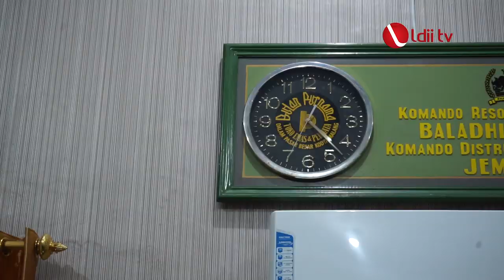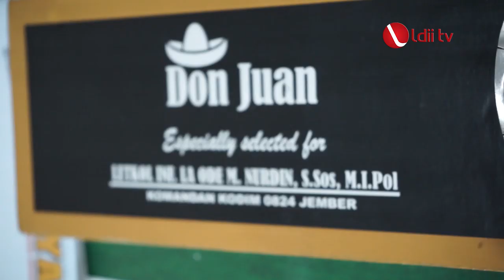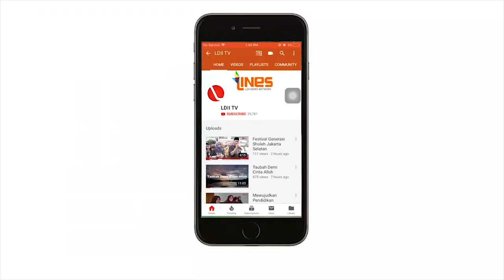LDII TV : KODIM DAN LDII JEMBER JALIN KERJASAMA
DPD LDII Kabupaten Jember menggelar silaturahim balasan ke Komando Distrik Militer (KODIM) 0824 Jember pada Kamis 6 Februari 2019. Sebelumnya Kodim Jember berkunjung ke kantor DPD LDII Kabupaten Jember.

Dalam pertemuan itu, Ketua DPD LDII Kabupaten Jember Haji Nurhadi bersama sekretaris H. Ahmad Malik Effendi disambut langsung oleh Kodim Jember Letkol Infanteri Laode Muhamad Nurdin.

Banyak hal yang ingin dikerjasamakan, terutama untuk pengabdian masyarakat.

Alhamdulillah, telah hadir aplikasi resmi dari DPP LDII yaitu Berita LDII.
Berita LDII merupakan aplikasi untuk menikmati perkembangan berita-berita LDII baik berita daerah maupun nasional. Dengan aplikasi Berita LDII, Anda juga bisa membaca berbagai artikel dan nasihat agama serta bisa menonton video-video yang berada di channel LDII TV.

Download aplikasi Berita LDII sekarang. Caranya? Klik yang akan langsung mengarahkan untuk download dan install aplikasi Berita LDII yang ada di Google Playstore (versi iOS sedang dalam pengerjaan).

Semoga Alloh paring lancar barokah.